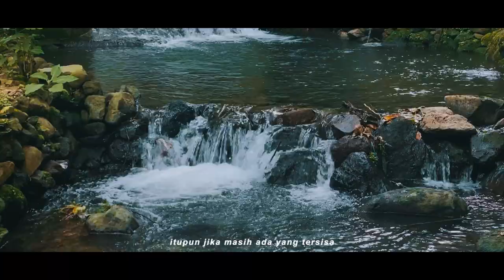Story of yunda - Short Movie Romantis"Teaser"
Yunda adalah salah satu karakter yang ada di Film Forgetting Riding ,setelah meninggalkan raka dan memilih untuk pergi bersama Robby.

Produser        -  Pay Jus Pay
Directed         -  Rijal AKBAR
Script Writer  -  Indayani Sahara Sitepu

Crew
GW27 PRODUCTION

OFFICIAL SOUNDTRACK

SP4 Official
SP4 - Semua Tentang Kamu

Mahen - Pura Pura Lupa (Cover By Billy Joe Ava)

Thaks to
ALLAH SWT

Copyright  -  GW27 Production